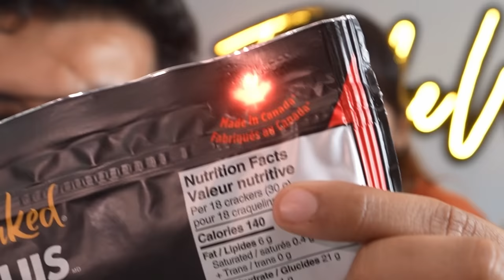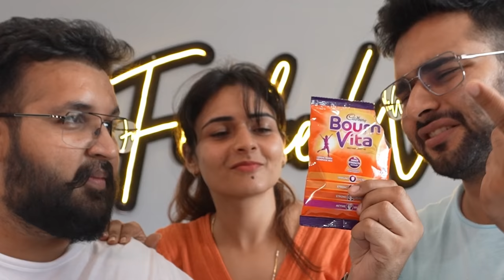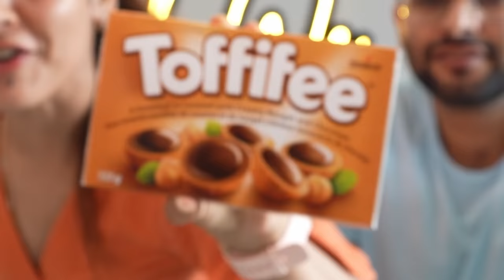🇮🇳 INDIAN Food vs CANADIAN Food 🇨🇦 || Trying Canadian Food For The First Time......